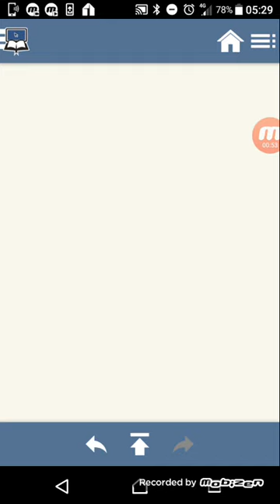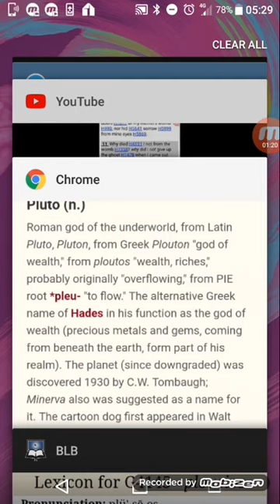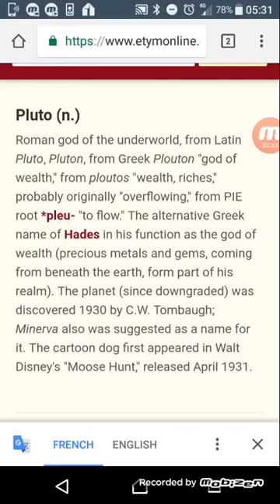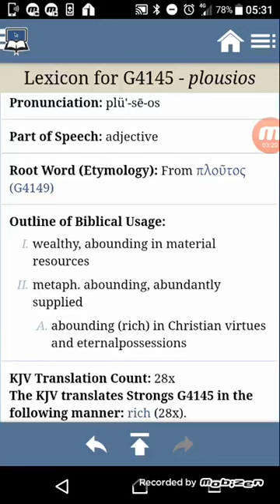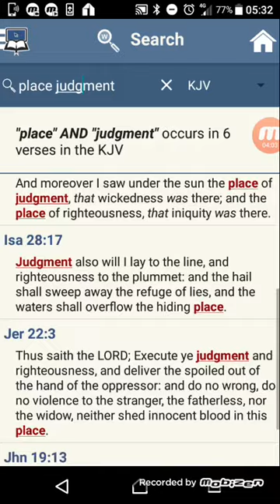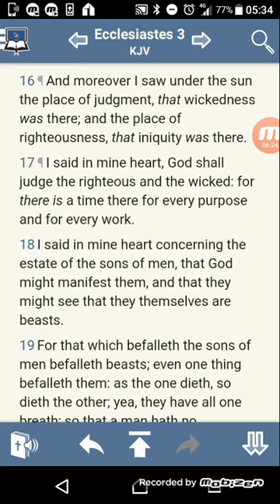Part 2 - Brief Look At Hell hades pluto (GMSFearTheMostHigh7)